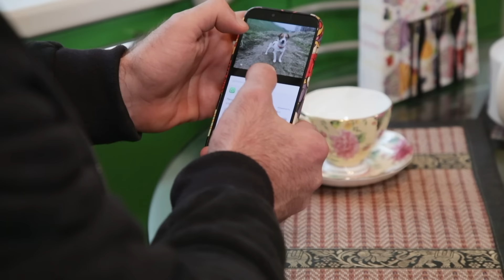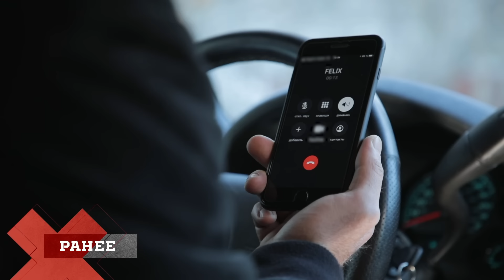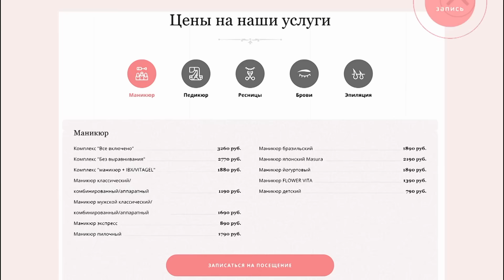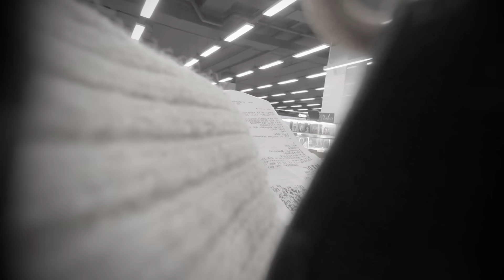Решала | Сезон 12 | Выпуск 254